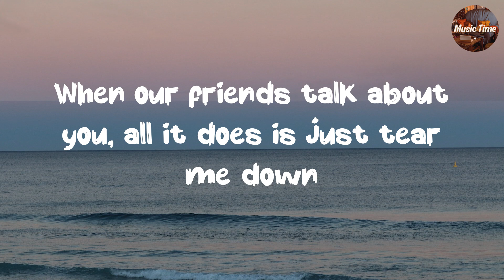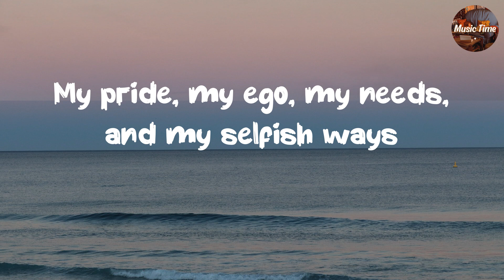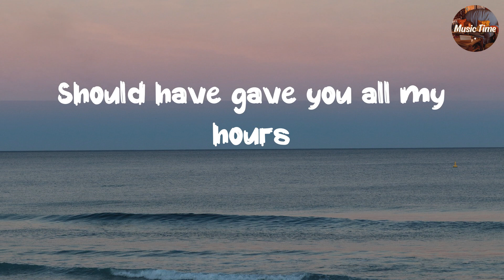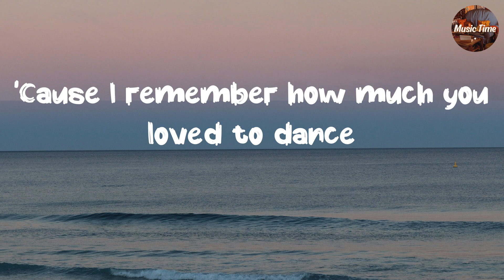🎧When I Was Your Man -💖 Bruno Mars -🌈 POP Lyrics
👋 Hey guys, welcome to [ Music Time ]!
💖 I am a lover of  Music Time , so I created this channel to share with you my favorite  POP Viral lyrics of popular songs.

Hastag:
Bruno Mars, When I Was Your Man, When I was your man